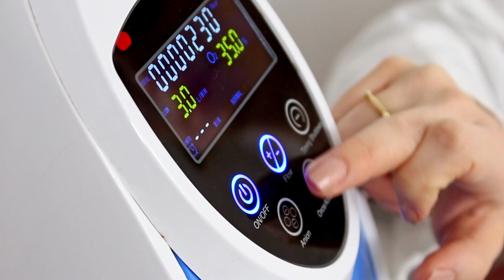Protocolo de Terapia bactericida Acné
Descubre nuestro protocolo médico para el tratamiento del acné activo! 💡 Con la combinación experta de fototerapia y ácido aminolevulínico como fotosensibilizante, logramos un efecto bacteriostático y bactericida, al tiempo que regulamos la actividad de las glándulas sebáceas. 🌟

Además, nuestro protocolo es combinado con oxigenoterapia O2toDerm, potenciando aún más sus beneficios para una piel más limpia y saludable. ¿Listo para ofrecer a tus pacientes una solución efectiva contra el acné? ¡Contáctanos para obtener más detalles y llevar tus tratamientos al siguiente nivel! 🙌